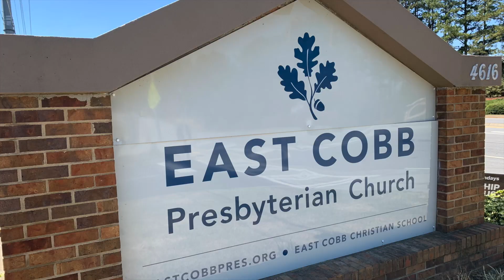Pastor UPdate 8 30 23 (1:57)